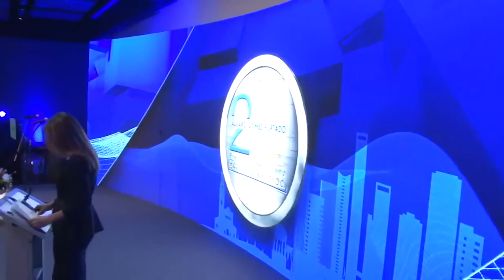Premios de Periodismo Álvaro Gómez Hurtado 2018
Reconociendo a lo mejor del Periodismo Bogotano desde el del Concejo de Bogotá vía City TV

Facebook: Concejal de la familia - Marco Fidel Ramírez